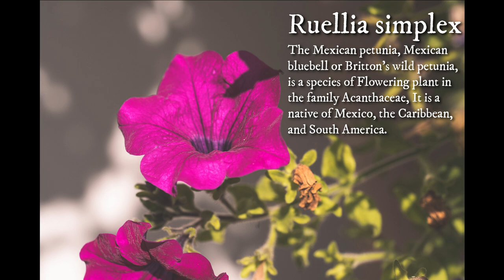Paper flower making | Mexican Petunia | Crepe paper craft | Home décor | DIY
In this video you will learn to make beautiful Mexican Petunia flower using crepe | phoenix paper.

Materials used:
Crepe paper | Phoenix paper - Pink | Purple and Green
Tissue paper
Floral wire
Floral tape (or you can use crepe paper itself)
Glue